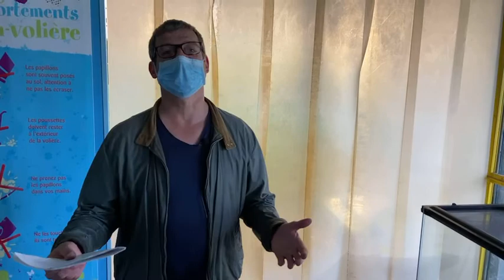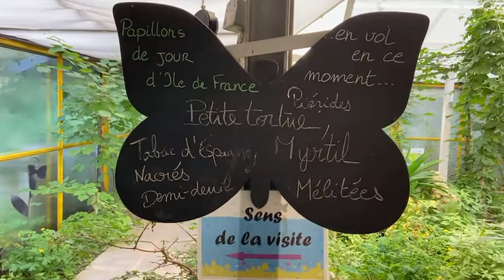Le jardin des papillons au Parc Floral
Visite du jardins des papillons en compagnie de Laurent Pecate, conseiller environnement à la Ville de Paris